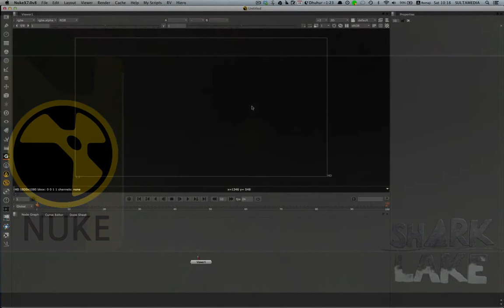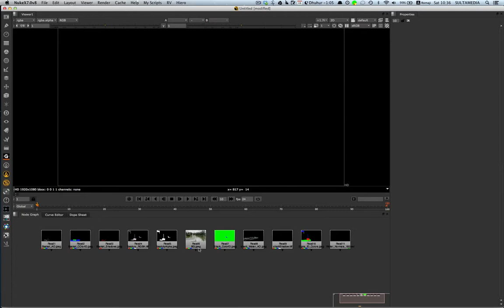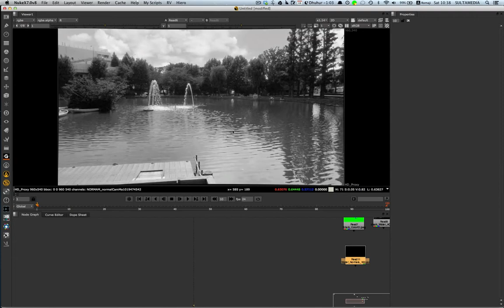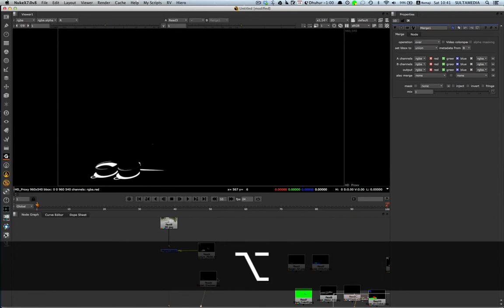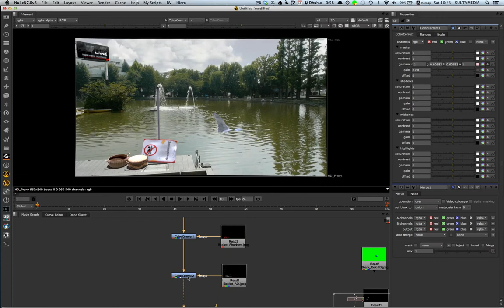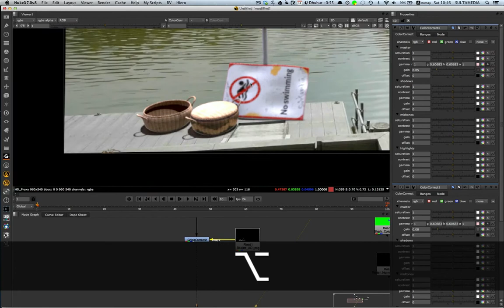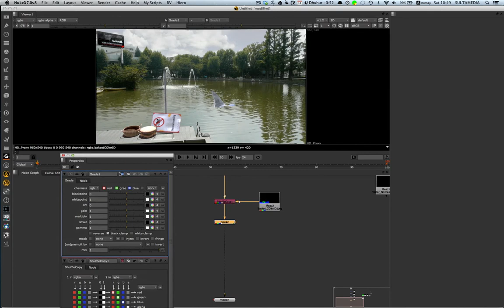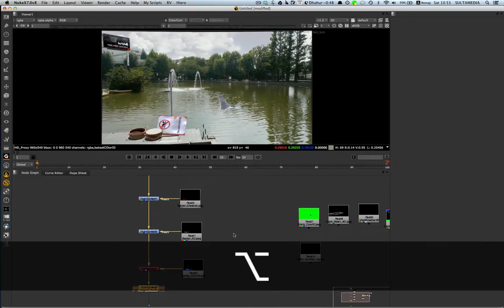بحيرة القرش Shark Lake نيوك الحلقة الاولى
في هذه الحلقة تكلمت عن التركيب بالنيوك وتفاصيل اخرى.